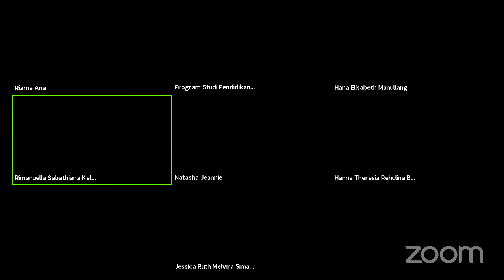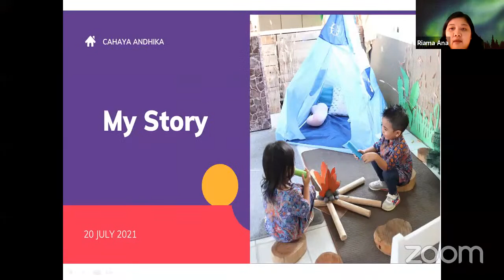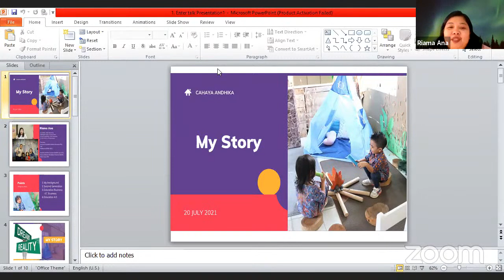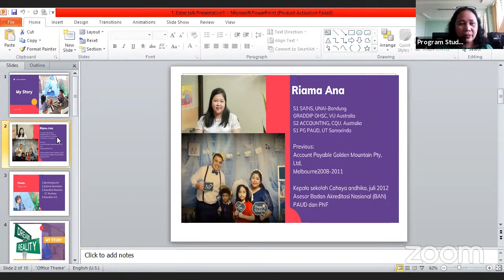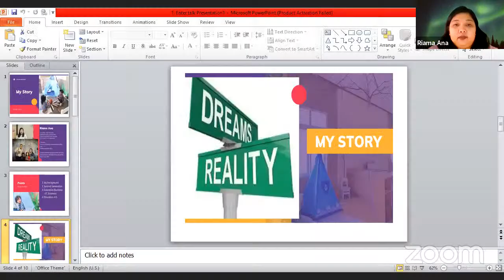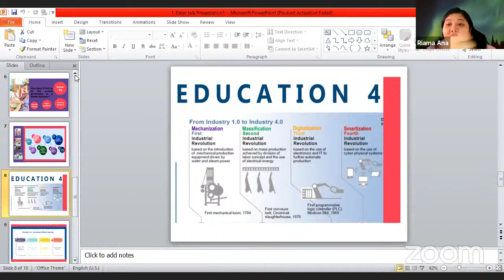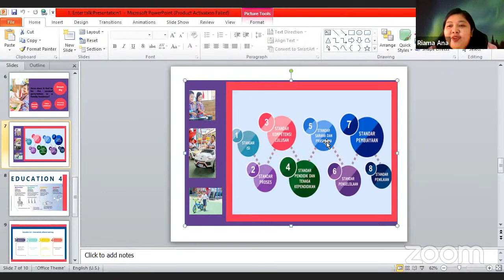Becoming an Entrepreneur: Dream Big, Make it Real! PAUD/KB/TK - Cahaya Andhika